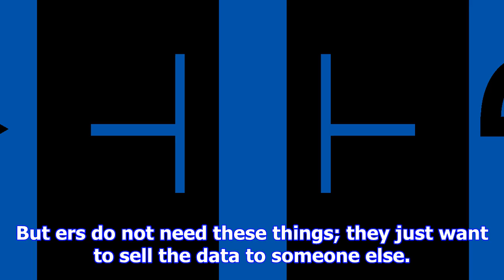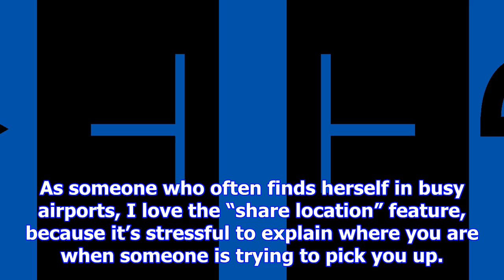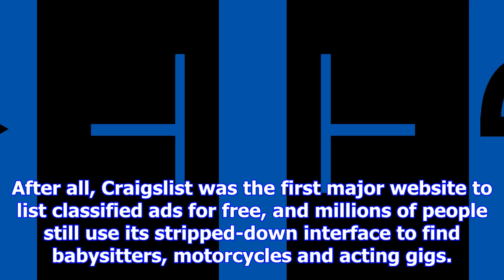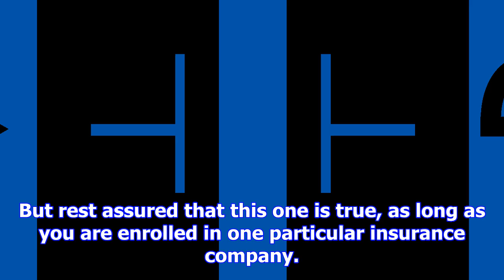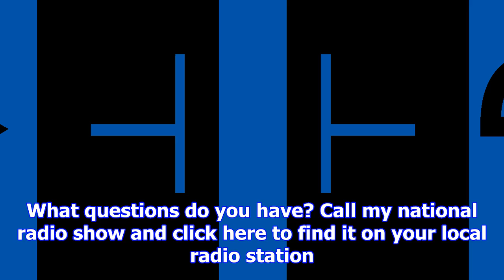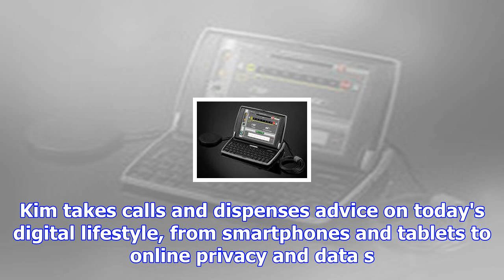Tech q&a: dark web, cheap apple watches, facebook swap meets and more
Credit cards on the dark web Q: How do ers buy credit card numbers on the dark web? A: Many people b...